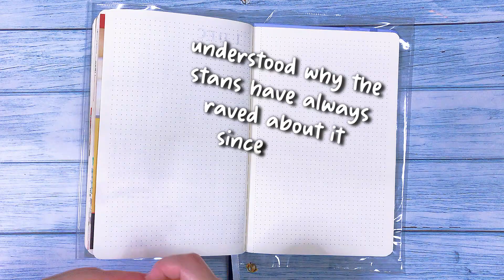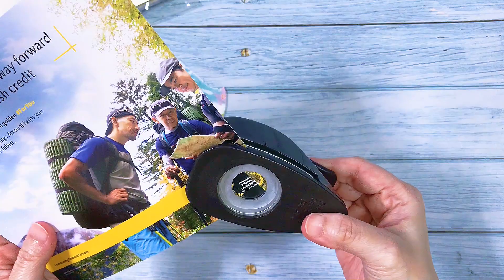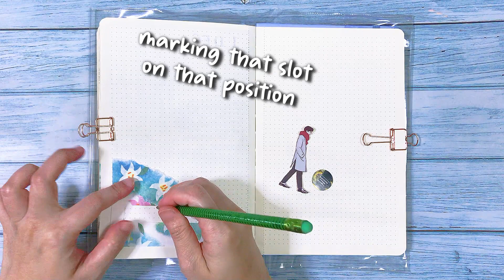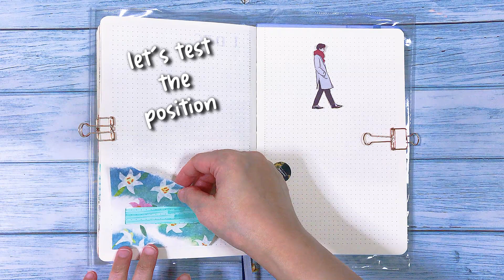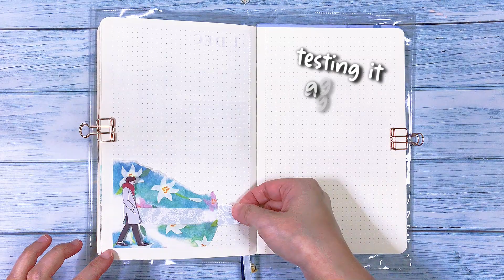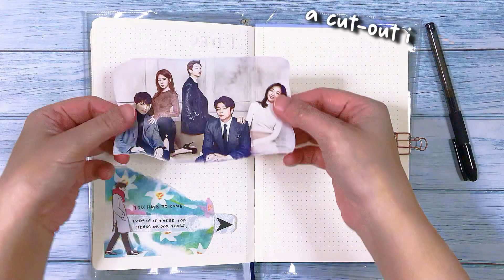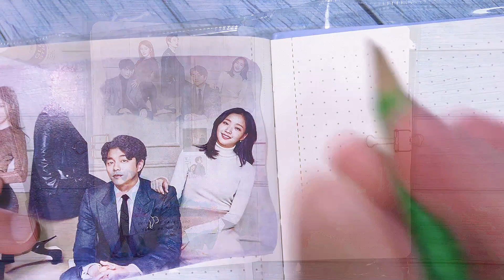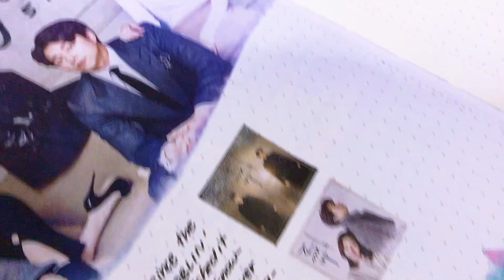Journal With Me || Goblin's 5th Anniversary || Interactive || Creative Daily Journal || #012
A one-page interactive spread process of my daily Creative Journal.

A bit late for the post, I know. But video editing can be a pain. So, got this up 4 weeks late. Haha!

At times, I like to include some fun interactivity in my journals. So, in the future, when I read back, it'll be quite an 'activity'. Hehe!

Also, about 1 and half decade ago, I used to be a scrapbooker / card maker. Hence, I do all these interactivity papercraft stuff and all. But to apply those on a journal page, can sometimes prove to be not as easy as it was. I prefer to have things pasted on my journals as thin as possible and not add to the bulk.

Then again, looking back at this video, I do realised how scraggly my handwriting was on that slider thingy. LOL! Guess my 'stage fright' even being behind the camera is still not 'fixed'. First time doing a 'complicated' piece for my Creative Journal video, so I was a tad nervous... what with me blanking out at some points.

Also, I'd like to take this opportunity to apologise for being out of frame at times, as I might have been too focussed on the task at hand that I forgot to be on camera.

Nonetheless, you can also see some close-up shots of this spread on my Instagram at this link:

Do note that I post many more of my Daily Creative Journal spreads on my Instagram. I do not film every one of them. So, if you're interested, go check my IG out!

[[ — Notebook — ]]

Brand: The Bujo Co
Paper weight: 100 GSM
Size: A5
Sheets: 176 dotted pages
Grid: 4mm

[[ — Music — ]]

🎵 Track: You want to go... However, you can't